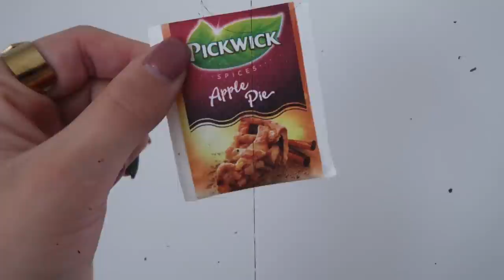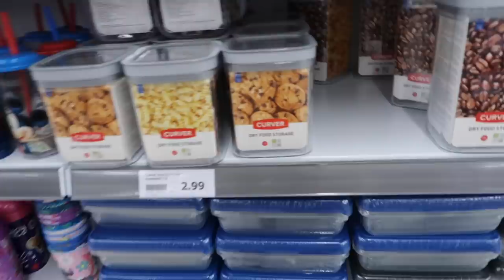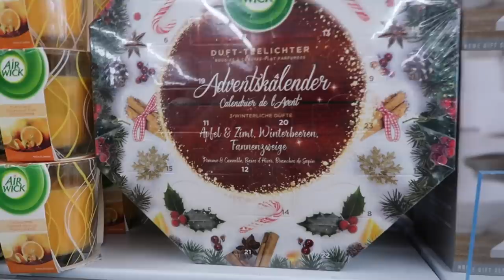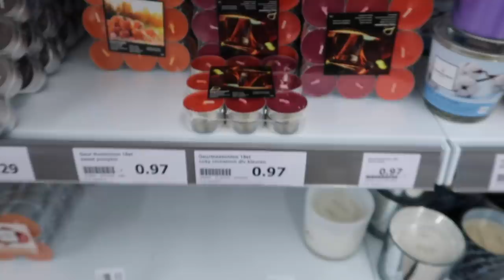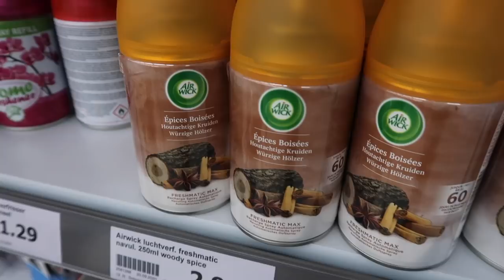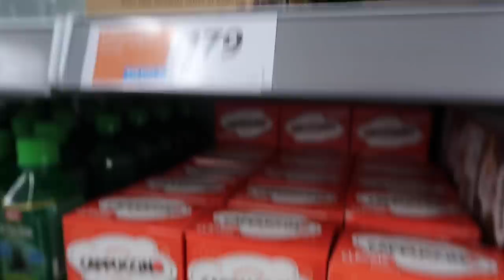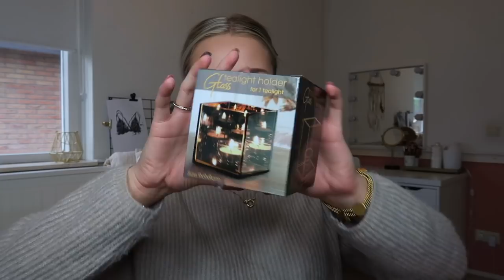SHOP WITH ME FOR FALL | Action & Magnolia ✨🍂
Wil je (gratis) op de hoogte blijven van al mijn uploads? 💗

✨  𝗟 𝗜 𝗡 𝗞 𝗝 𝗘 𝗦  𝗨 𝗜 𝗧  𝗩 𝗜 𝗗 𝗘 𝗢